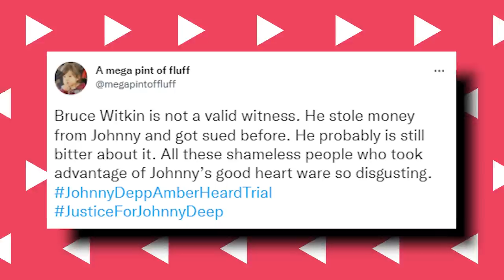Johnny Depp Former Best Friend EMOTIONAL During Deposition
Things got pretty emotional after Johnny Depp’s former friend Bruce Witkin testified in open court how he suspects that people were pulling the strings behind Johnny and manipulated the Pirate of Caribbean star to hate him which is the main reason why their friendship crumbled apart.
So, what exactly happened between these former close friends and will this revelation affect the outcome of this case? Let’s find out.
Bruce Witkin is one of Johnny's closest friends and the two initially wrote songs in the 1980s but started working together professionally when Johnny joined supergroup Hollywood Vampires. However, things got pretty sour between the two and now Bruce is testifying against his friend in the ongoing Depp vs Heard defamation case.